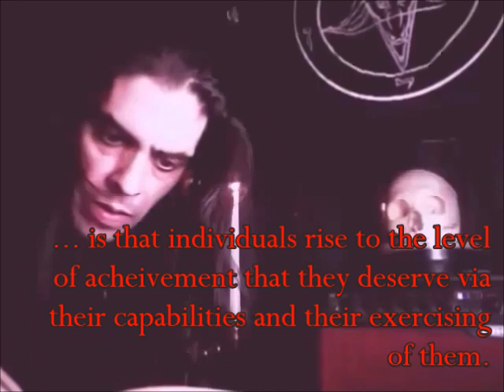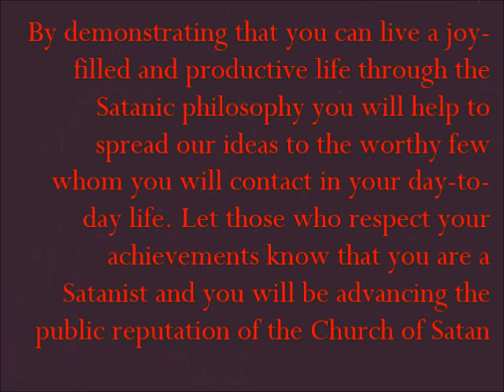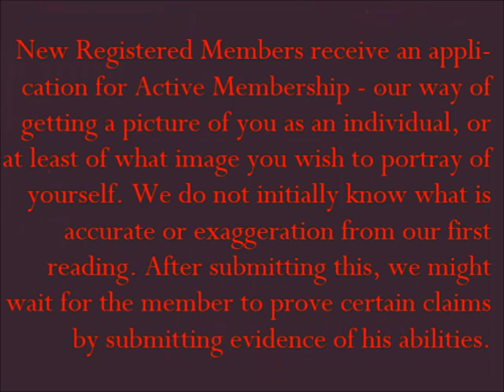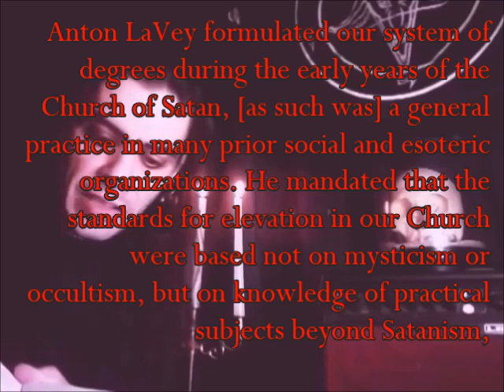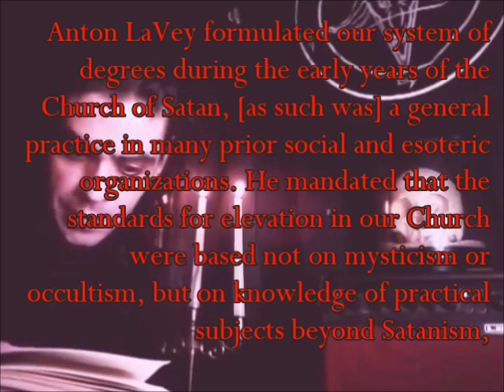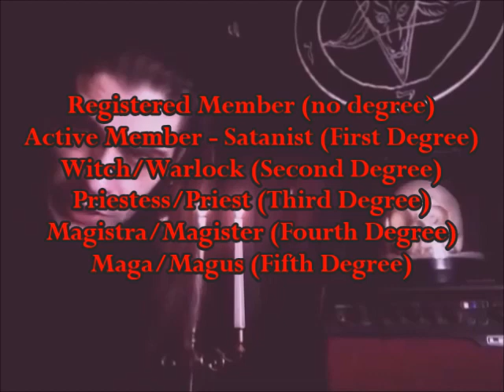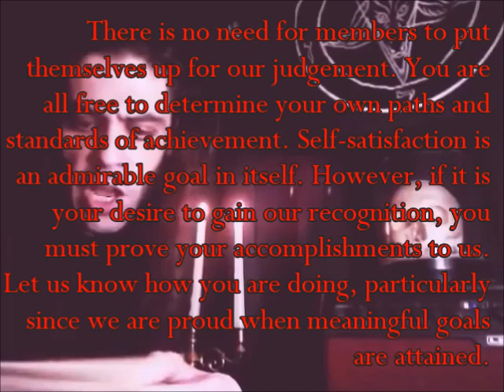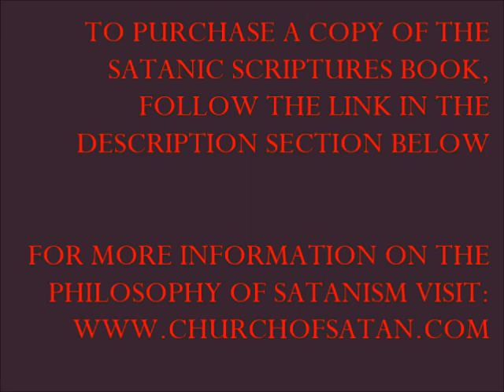"Natural Hierarchy: As Above So Below" written by Peter H. Gilmore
Are there "Witches" and "Warlocks" in the Church? What happens when one becomes a Registered Member and how does one elevate in grade? What does the Priesthood do?

In this essay the High Priest opens up in detail on the hierarchical structure of the Church of Satan. Explaining the history of the degree system; what titles/degrees there are and what offices these assume.

To purchase a copy of The Satanic Scriptures book:

DRACONIAN RADIO BROADCAST PULPIT is the clerical corner for the Alien Elite on the internet where I read authentic Satanic canon, approved and sanctioned by the administrators of the Church of Satan.

For more readings of this work from my "Draconian Radio Broadcast Pulpit" check in Sunday mornings.

To show your support of the DRACONIAN RADIO BROADCAST PULPIT readings consider making a purchase at my Redbubble store

​And as always - Your SUBSCRIPTION is most appreciated!